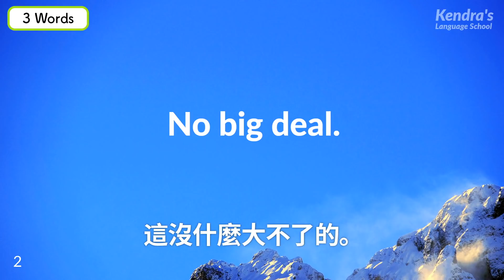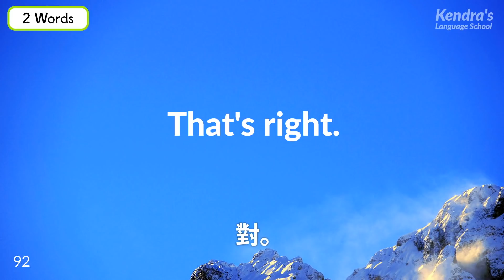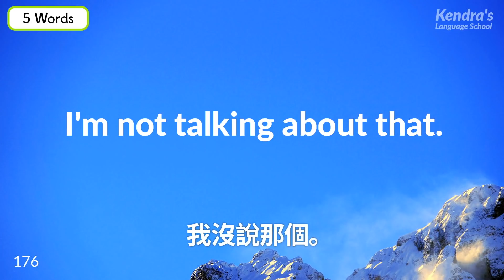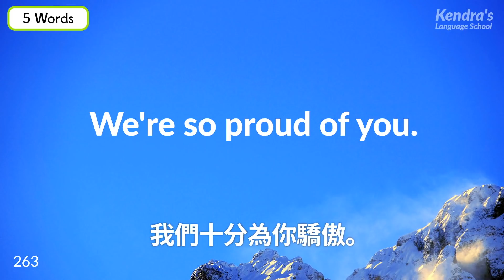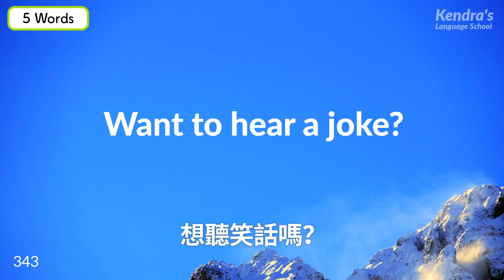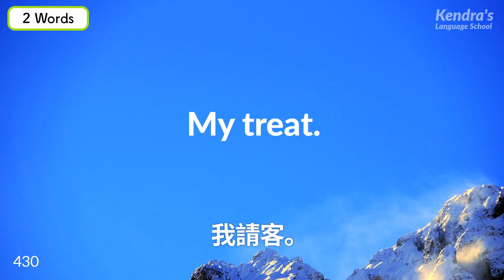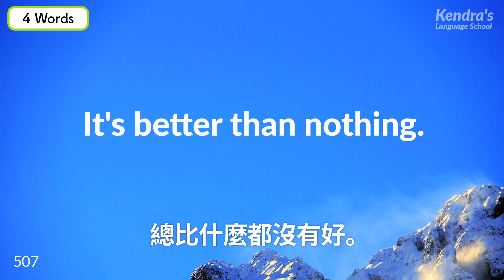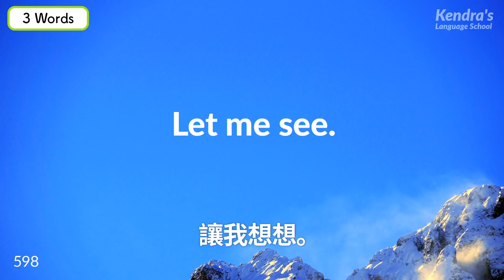秒翻英語訓練600 (英語短文) — 練出一口地道英語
為了幫助大家將中文秒速翻譯成英語，我們開發出了這套絕佳有效的練習視頻。本次練習內容是將長度為2～5個單詞的短句在兩秒內迅速翻譯成英語短句。
練習方法很簡單。每個中文句子播完後會留出兩秒時間，請在這兩秒內翻譯出英語。我們準備了英語母語者常用的六百個英語短句，大家可以通過這個視頻來反復練習直到完全掌握。